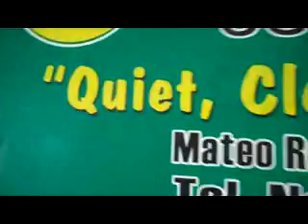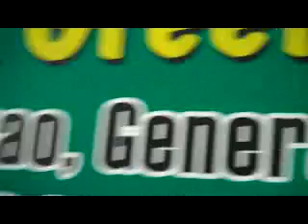Airphil. ILoiLo to Gensan Trip. Ceasar. Eunice32612